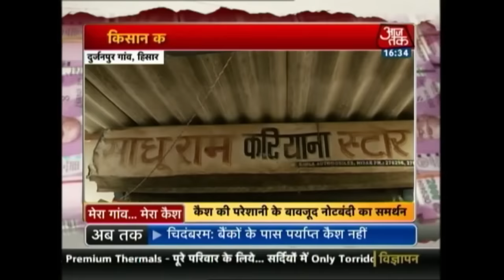Ground Report From Different Villages On Thirty Fifth Day Of Demonetization